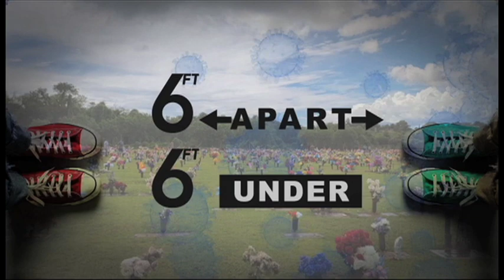6 feet apart, 6 feet under: loved ones unable to enter funeral home during pandemic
In our new series, 6 feet apart, 6 feet under, Thomas Manglona uncovers the grief, sadness, and hope amid the pandemic of our lifetime. In this segment, Thomas visits Ada's Funeral Home, where some loved ones couldn't enter at the height of the pandemic.